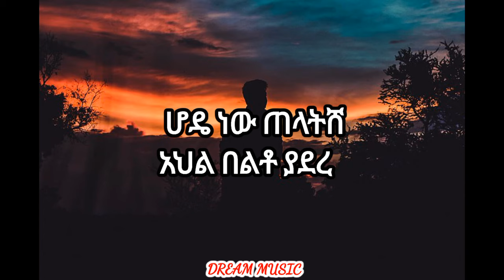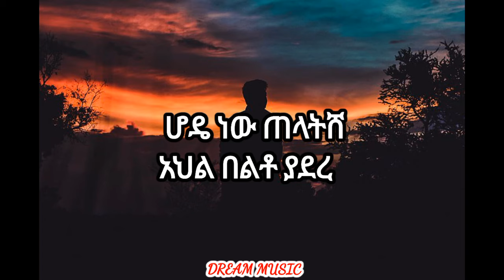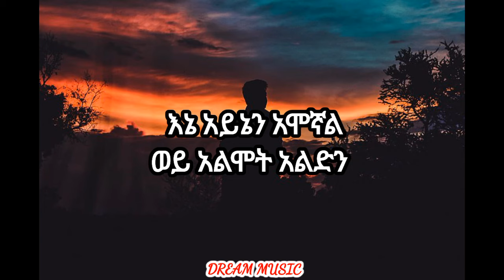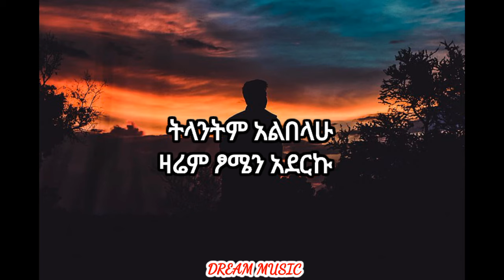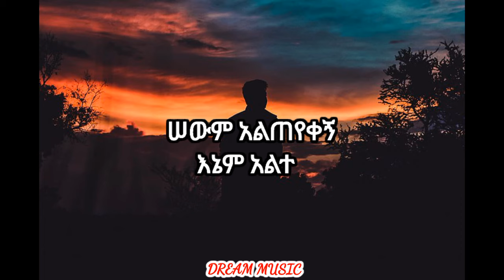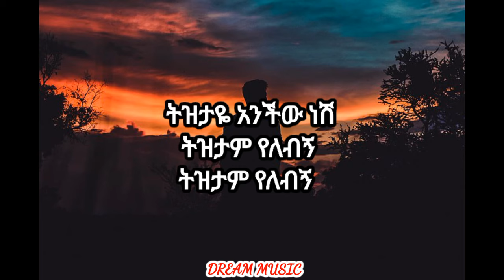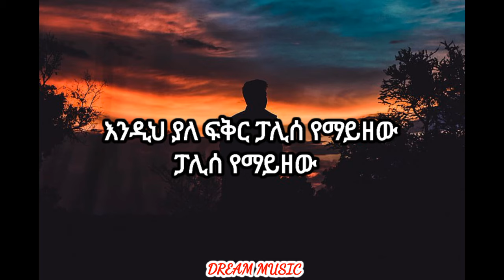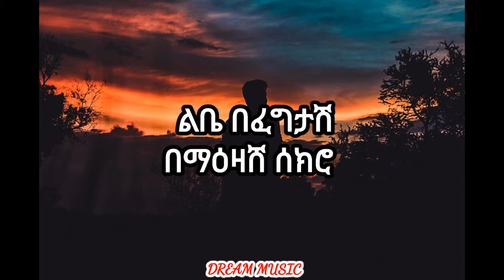ጋዜጠኛ ይድነቃቸው( አይኔማ ወዳጄ)_gazetegia yednekachw_aynema wedaje_new Ethiopian music2022|Dream music(lyrics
ጋዜጠኛ ይድነቃቸው( አይኔማ ወዳጄ )